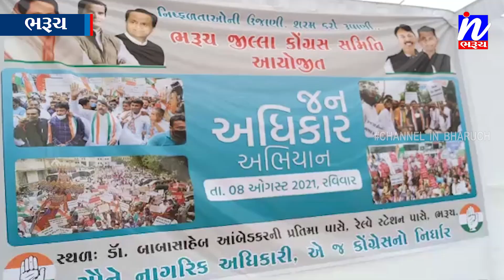NEWS |ભરૂચ ખાતે પ્રદેશ કોંગ્રેસ પ્રમુખ અમિત ચાવડા ની ઉપસ્થિતિ માં ધરણા..